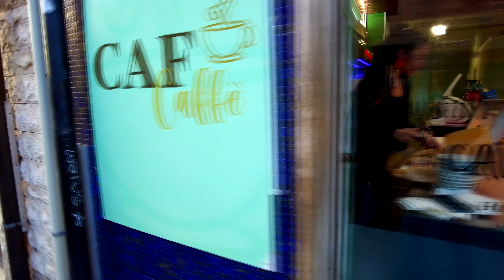Piza kiedy ranne wstają zorze